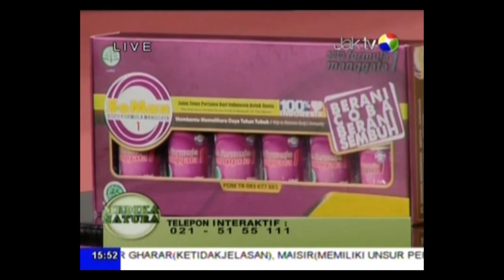Soman - KEMBALI SEHAT SETELAH LEBARAN DENGAN SOMAN - JAKTV - 30 juli - 2015